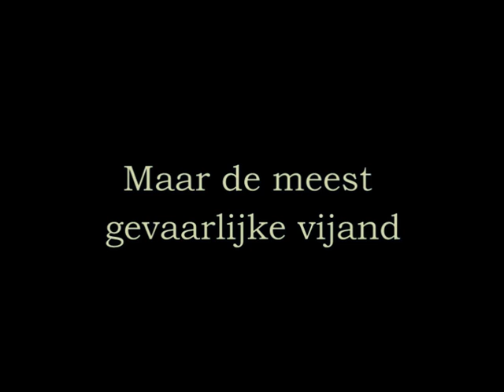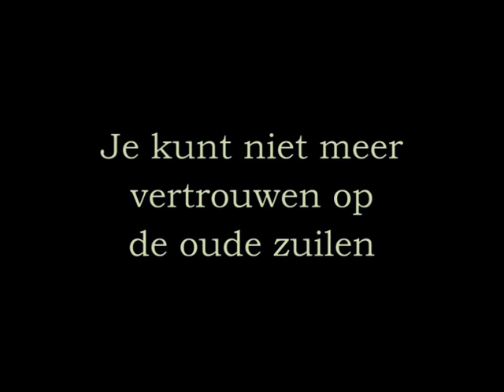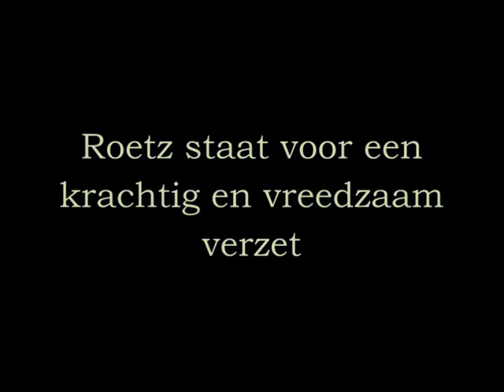Statement Roetz sep10